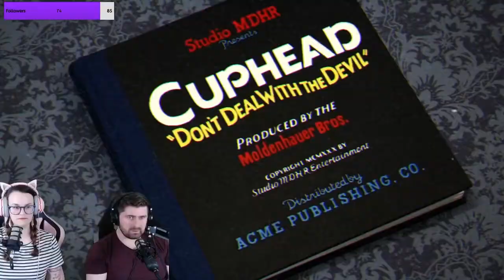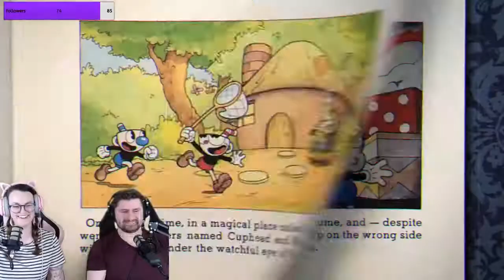Our first time playing went...poorly (Cuphead - ep01)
We played Cuphead for the first time and while we knew it was going to be hard. really we had no idea.